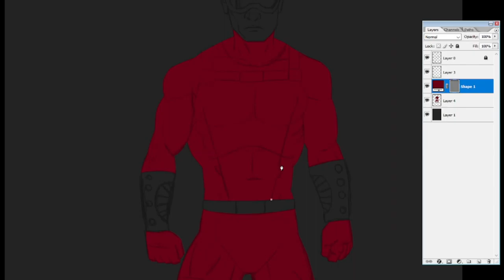two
heroes of future
digital colouring
work
comics: dark magic comics